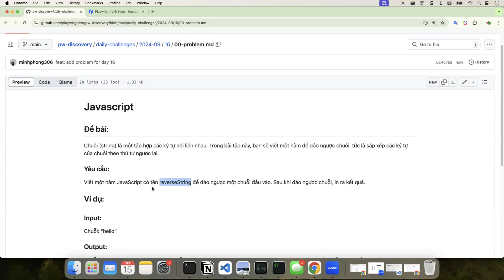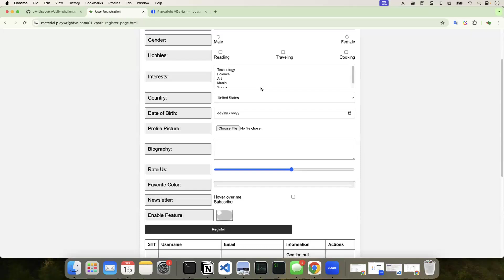[Daily coding #2 2024-09-16] Đảo ngược chuỗi, điền full Registration form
♫ Click Đăng Kí Để Xem Hướng Dẫn Mới Nhất của Kênh nhé:
🍥Playlist vọc vạch Playwright:

☆ Vui lòng không reupload video của kênh.